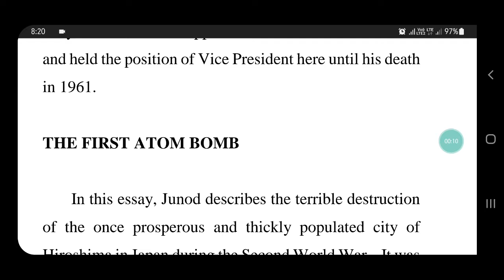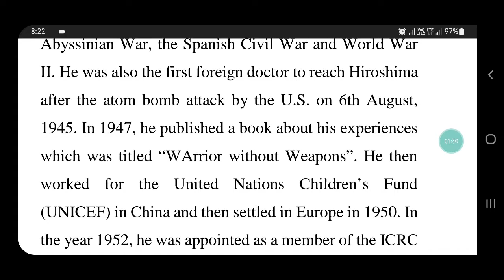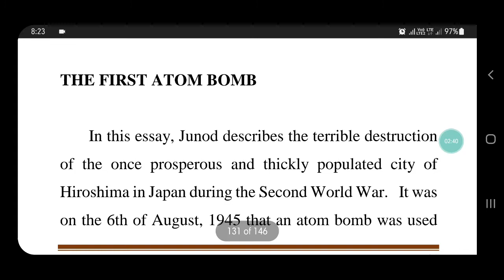The first atom bomb. part 1